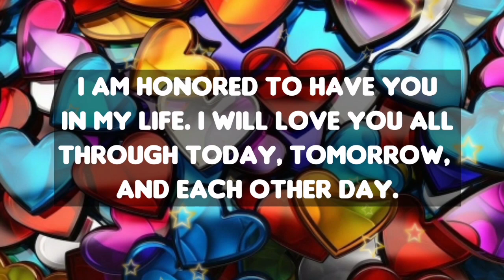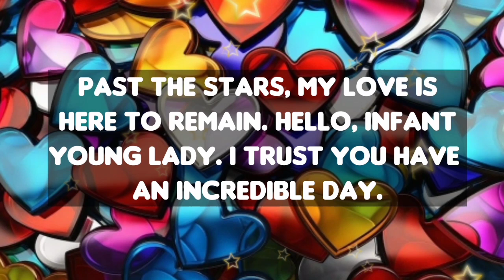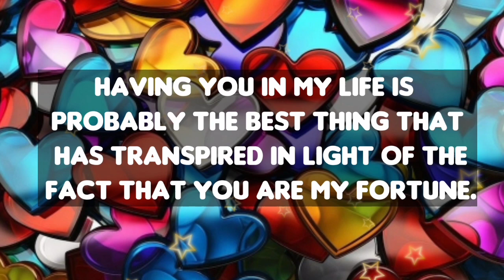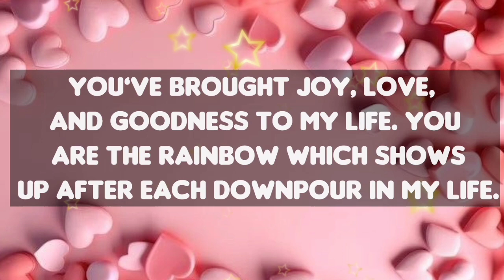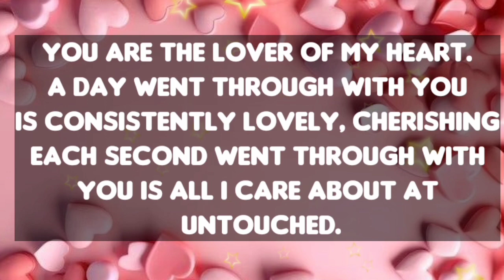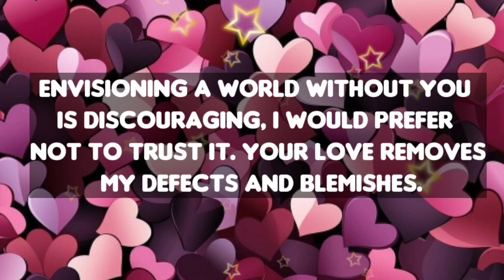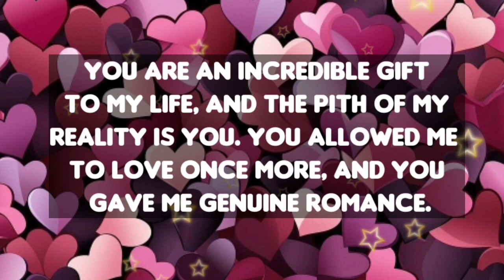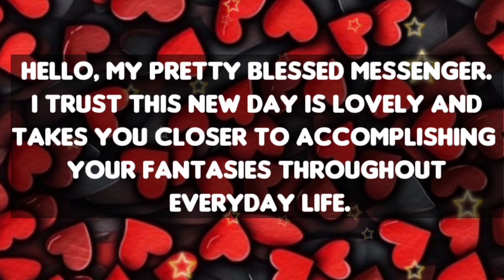Dm to Df 💕 || I am not chasing you, Because i feel Unworthy of you...😘🥰🫂💕❤️😘💞😍🎁🪅💍👑💐🌹🧬❤️‍🩹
1

my love
dm current energy
divine masculine
dm df
dm message to df today
dm tarot
dm reading
twin flame
twin flames
Karmic
happy twins 11:11
love
Love
love quotes
love poem
love poems
love lines
love feel
true love
poem
poems
love songs
love music
feelings of love
love feelings
Dm to df
dm df
dm
 df dm
aquarius
df
taurus
unique tarot
all i want
aquarius tarot
virgo
twin flame reading today
twin flame